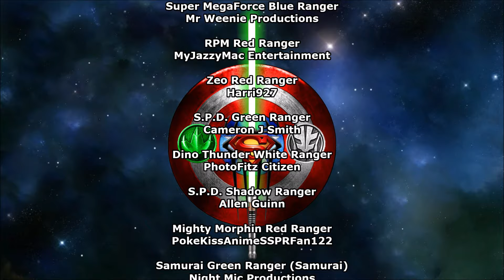13 Rangers Morph Group Collabs (Zeo, RPM, S.P.D., Dino Thunder, MMPR & More+)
This video is 13+ and made for teens and adults. Children should not watch this video.

"Unfortunately I had to make some changes in this video. Because I loss 2 friends for no longer here. I try to figure out like edited out, But sadly it doesn’t work. At least I change custom thumbnails."

All right so here's 13 Rangers Fan Morph Group Collabs. Wow, I can't believe I have 13 people whatever I got and whatever it takes. I'm very happy about that. Sorry for waiting taking too long and now here it is, Cause I was deal with something else in general stuff. So now you know. Just saying. And I'll do more whatever I can when I get around. It means a lot to me guys. And I know the world is not that easy is going to get back to normal soon as we can until next year get better one by one. I'm just saying. I love you all guys. And I wish to say is Merry Christmas, Happy Holidays, Happy New Year Everybody. And May The Power, Protect You All.

phelan9669: He doesn't have youtube channel. But check out his Instagram.

blueranger82's girlfriend. Angelica. She doesn't have youtube channel. Unfortunately

If you interested? Feel free to join the fan morph collaboration.